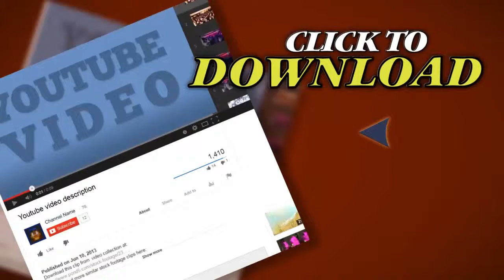Timelapse Point Of View Of The Streets At Night In Las Vegas. Stock Footage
Thank you for visiting our page Timelapse Point Of View Of The Streets At Night In Las Vegas. Stock Footage"